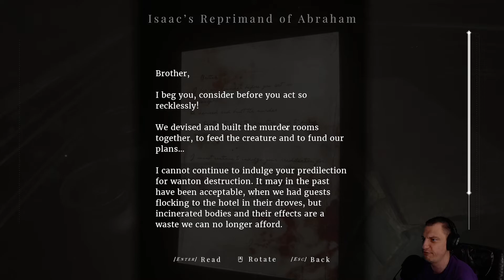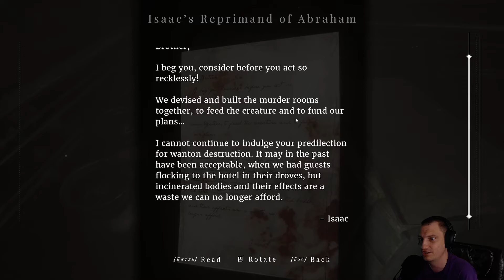Maid of Sker EP:06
Been awhile since we did a spooky game so I figured it was about time. Maid of Sker (Scare) takes all the things that mess my shit up and they throw it into this big ass melting pot. This game actually has a pretty interesting story buried underneath all the spoopy stuff, I was actually able to keep up with it a bit haha. Outside of standard scare tactics and environment, I really give this game points for the originality of its story. So grab your lantern and pick up whatever futuristic old timey gizmo it was that I kept mispronouncing, and lets get this shit show started!